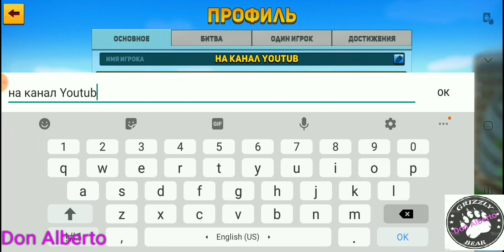BlockCityWars: Сборка всех 35 монет.